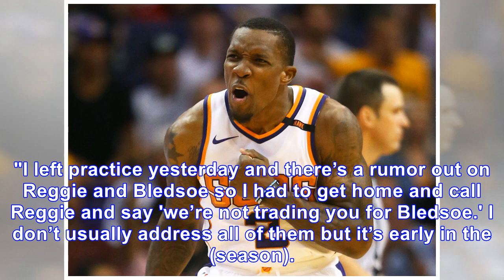Van gundy assures jackson he won't be traded for bledsoe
With Reggie Jackson's name being floated around recently in trade rumors involving Eric Bledsoe, Detroit Pistons president and head coach Stan Van Gundy felt inclined to reach out to his starting poin...